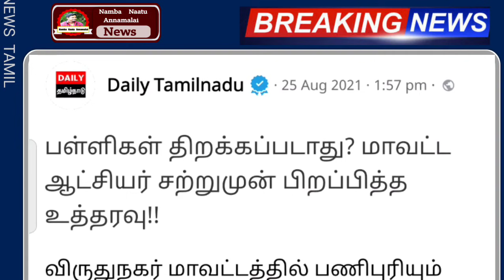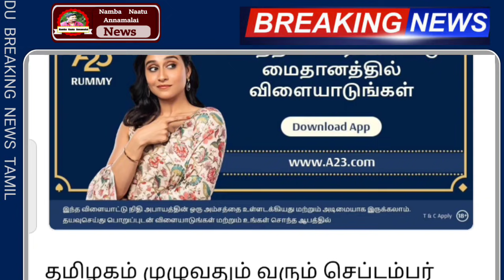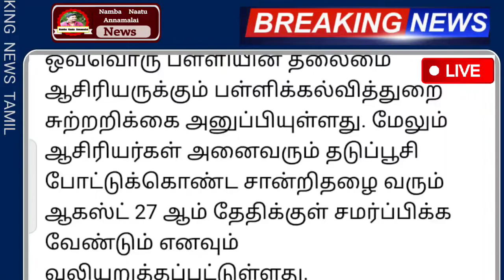தமிழகத்தில் செப்டம்பர் 1 முதல் பள்ளிகள் திறப்பதில் திடீர் மாற்றம் | School reopen date